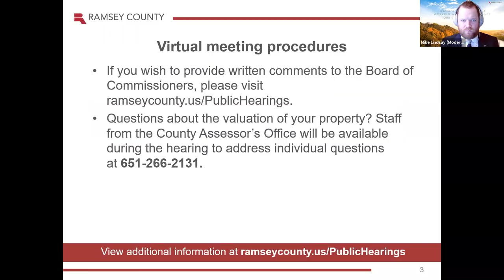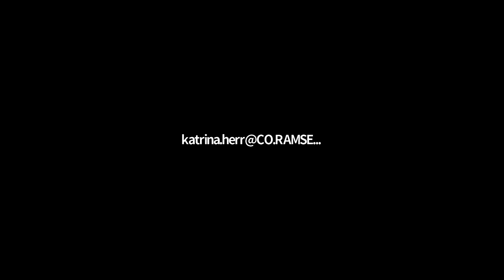Public Hearing on the 2021 Supplemental Budget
A recording of the public hearing on the 2021 supplemental budget hosted via Zoom on Nov. 30, 2020.